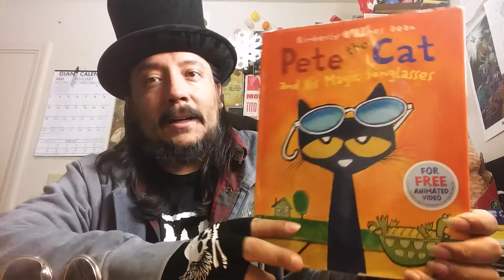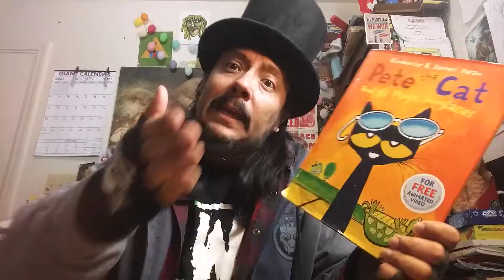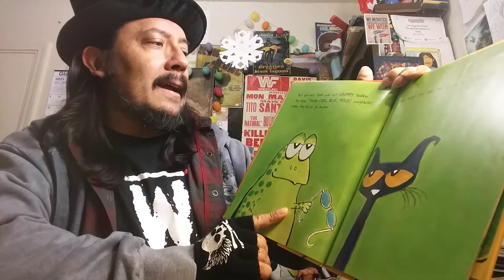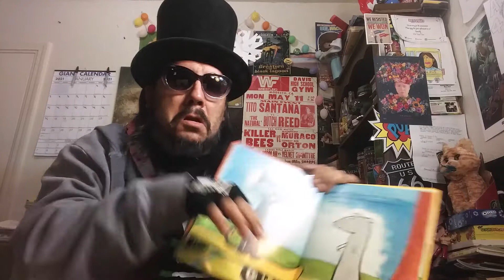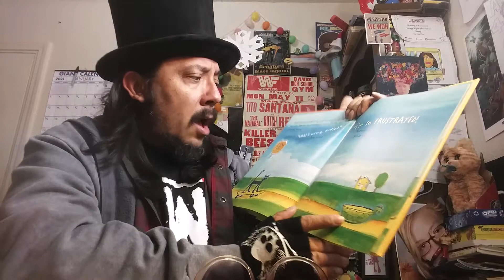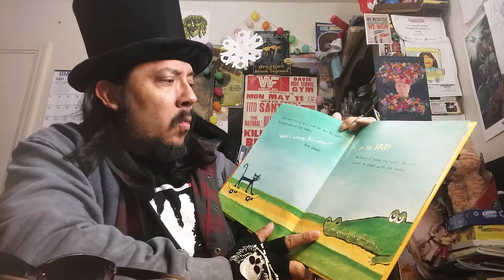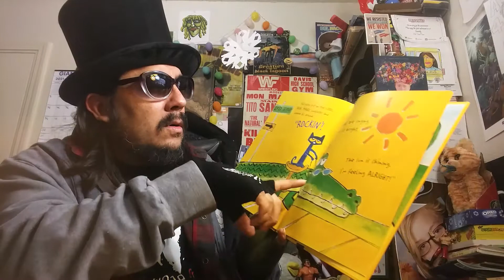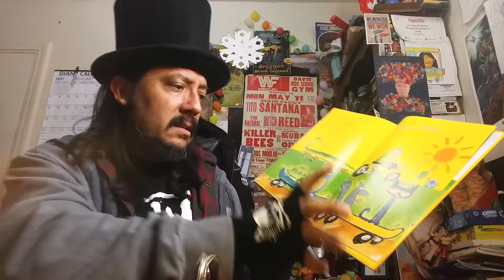Mr. Steve reads "Pete the Cat and His Magic Sunglasses" by Kimberly and James Dean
Mr. Steve, semi beloved storyteller, was in the middle of a video a day streak until his entire family caught the coronavirus which was NOT fun! But now he's all better and ready to rock and roll and so today Mr. Steve is reading the very grooooovy book "Pete the Cat and His Magic Sunglasses" by Kimberly and James Dean.

So watch it! It's SOOOOOOOOOO MUCH FUN!

Mr. Steve's LAST Pete the Cat Storytime ...